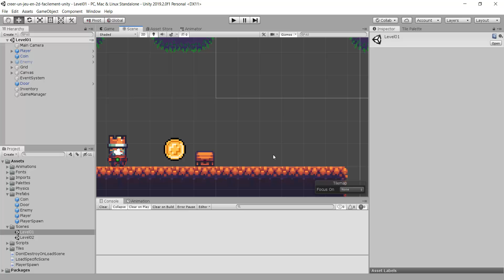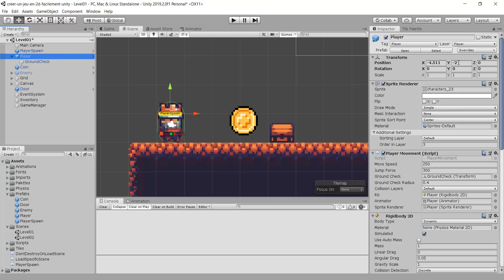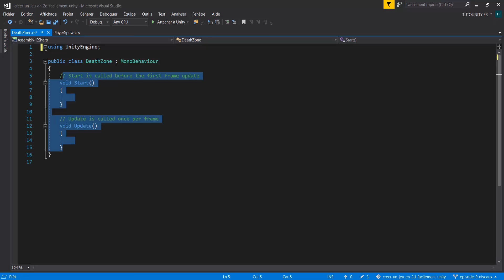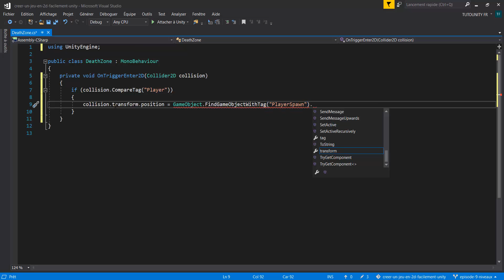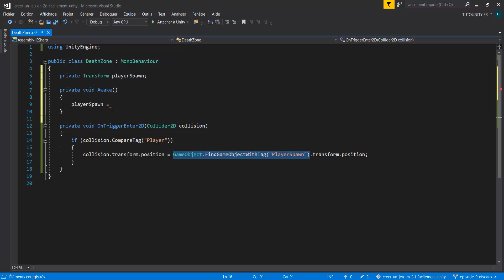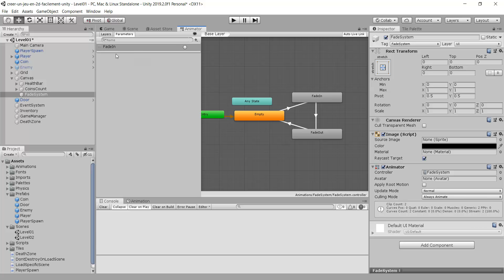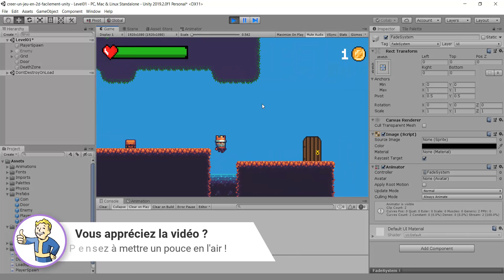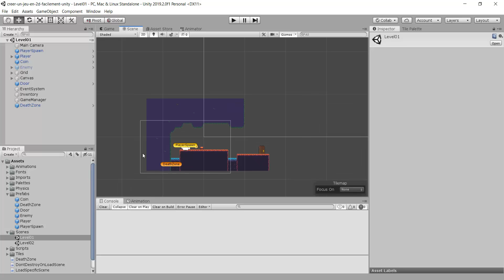Créer un jeu en 2D facilement avec Unity (#10 : Zones d'élimination)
Aujourd'hui on regarde comment ajouter des zones d'élimination dans nos niveaux. Cela nous permet notamment d'éliminer le joueur s'il tombe dans le vide ou se rend dans une zone inaccessible.